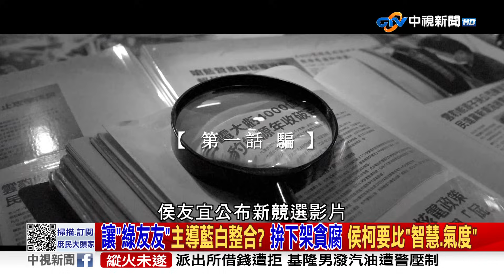不能再讓綠友友主導整合!? "讓"是必要妥協條件 侯.柯比的是智慧與氣度《庶民大頭家》完整版 20231019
侯友宜公布新競選影片,轟民進黨執政詐騙,高端弊案到論文案,騙人騙財騙選民,誓言辦黑金下架民進黨,但如今藍白合陷僵局,代表柯辦談判的主任周榆修,更被爆是民進黨終身黨員,2012年蘇貞昌當主席,被任用當青年部副主任,他還當過立委蘇巧慧助理,2017年才被延攬到柯市府,外界砲轟柯文哲派出,民進黨的周榆修,和蔡英文愛將家族的黃珊珊,當談判代表,是真心想要藍白合嗎？

【本集來賓】
1.立法委員 鄭麗文
2.資深媒體人 陳揮文
3.立法委員 李德維
4.前外交官 介文汲
5.民眾黨副秘書長 許甫